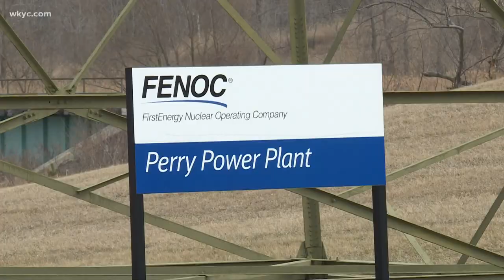FirstEnergy fires CEO, two other executives after internal review into HB6 bribery scandal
The firings come on the same day that two men pleaded guilty to racketeering charges in the federal bribery case. Steven Strah has been appointed acting CEO.